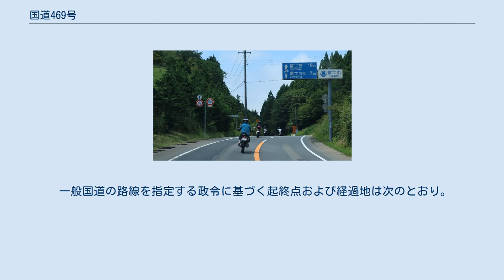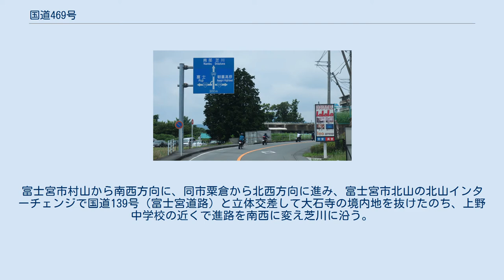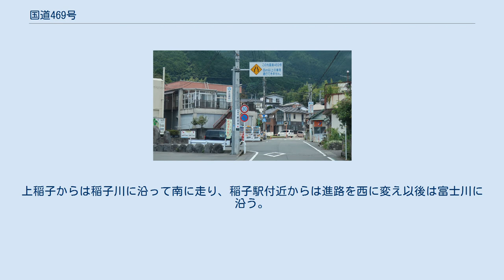国道469号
国道469号起点 静岡県御殿場市仁杉交差点 国道469号（こくどう469ごう）は、静岡県御殿場市から山梨県南巨摩郡南部町に至る一般国道である。
 富士宮市柚野（ゆの）地区から望む富士山 静岡県東部に位置する御殿場市の旧国道138号〈別名：箱根裏街道〉（現在の静岡県道418号須走御殿場線）分岐である仁杉交差点から、富士山南麓で愛鷹山との鞍部に位置する十里木高原を経て西へ向かい、山梨県最南部の巨摩郡南部町の国道52号交点である新万沢橋北詰交差点とを結ぶ延長約60 kmの一般国道の路線で、主な通過地は、静岡県裾野市須山、富士市桑崎・大淵、富士宮市北山・下稲子である。
全体的に富士山の南麓を東西に結ぶ路線で、「富士南麓道路」ともよばれている。
富士宮市内を南北に走る富士宮道路（国道139号）と北山インターチェンジ (IC) で結ばれている。
沿道に、陸上自衛隊東富士演習場や、日蓮正宗の寺院で桜の名所としても知られる大石寺がある。
 静岡県裾野市須山 (2018年7月) 平日24時間交通量（平成17年度道路交通センサス） 狭路区間の桜峠付近 8ｍ以上車両の通行不可案内 静岡県富士宮市下柚野 静岡県御殿場市仁杉の仁杉交差点で静岡県道418号からわかれ、南に進む。
御殿場市川島田の原里小学校近くで進路を西南に変え、陸上自衛隊の板妻駐屯地を左に見たのち裾野市に入る。
裾野市に入ってすぐは両側が東富士演習場になっており、広大な景色が広がる。
裾野市須山の須山小学校近くで今度は進路を北西に変え、富士サファリパークの南側を通って富士市に入る。
富士山こどもの国を抜けるとしばらく西方向に進み、富士宮市に入る。
富士宮市村山から南西方向に、同市粟倉から北西方向に進み、富士宮市北山の北山インターチェンジで国道139号（富士宮道路）と立体交差して大石寺の境内地を抜けたのち、上野中学校の近くで進路を南西に変え芝川に沿う。
 国道139号との交差 静岡県富士宮市北山 やがて富士宮市に入り同市「大鹿窪」で進路を北西に変え、芝川をわたった後、「桜峠」（狭路区間）をこえて同市「上稲子」に出る。
上稲子からは稲子川に沿って南に走り、稲子駅付近からは進路を西に変え以後は富士川に沿う。
県境を越えて山梨県南巨摩郡南部町に入ると十島駅の近くで富士川を渡って南部町万沢で国道52号に合流する。
 静岡県富士市桑崎 (2018年7月)